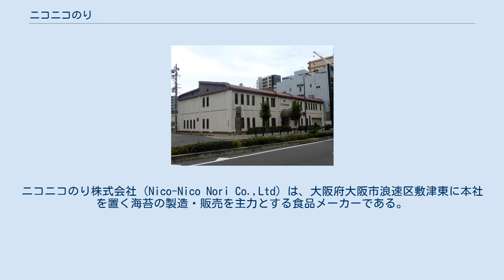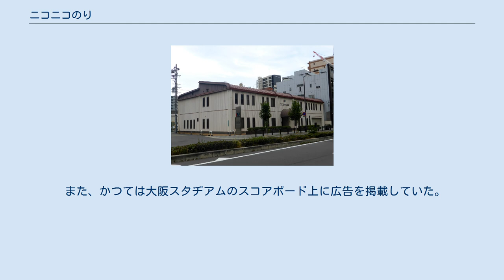ニコニコのり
ニコニコのり株式会社（Nico-Nico Nori Co.,Ltd）は、大阪府大阪市浪速区敷津東に本社を置く海苔の製造・販売を主力とする食品メーカーである。
 主に味付け海苔の製造・販売を行っている。
 コーポレート・キャッチコピーは「笑顔の食卓文化」。
シンボルマークはデザイナーの永井一正により、社名の頭文字「N」をあらわしたもの。
また、マークを彩る赤、緑、青の三色はコーポレートカラーでもある。
それぞれが「健康」、「海」、「自然」を意味する。
 社名及び商標の「ニコニコ」の由来は、「みんながニコニコして食事ができるように」との願いから付けられた。
 NEW 極シリーズ 焼全型のり 味付けのり 手巻きのりシリーズ おにぎり亭シリーズ 韓国のりシリーズ など 上記のように在阪テレビ局発全国ネット番組のスポンサーを務めていた。
その他例外でテレビ朝日系列「月曜ワイド劇場」のスポンサーだった時期もあり（1985年4月 - 番組終了まで）、テレビ東京系列「TVチャンピオン」のスポンサーを一時期していた。
 テレビでのスポンサー番組がない時期には関西地区のABCラジオやMBSラジオなどではCMが放送されている。
関東でも文化放送の平日8:30 - 11:30の番組で8:35頃 - 8:45頃にかけてラジオCM（20秒）が流れていた（祝日などで番組が放送されないときは手前の「吉田照美 ソコダイジナトコ」に振り替えられるケースや祝日特番内に放送されるケースなどパターンにより多々ある）。
しかし、2010年（平成22年）4月2日をもって同枠のラジオCMを降板、4月7日以降はニコニコ動画にて公式チャンネル「ニコニコのりチャンネル」を開設し、オリジナルドラマ『ニコニコ少女』を配信していた。
 2010年（平成22年）7月以降は近畿地方限定でテレビCMを流している。
 また、かつては大阪スタヂアムのスコアボード上に広告を掲載していた。